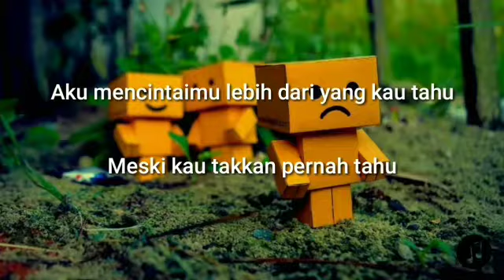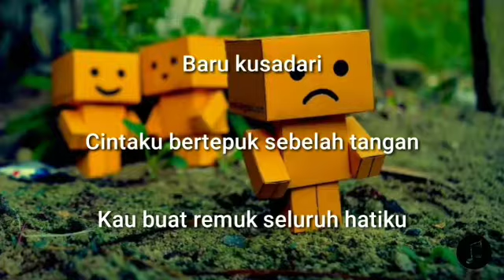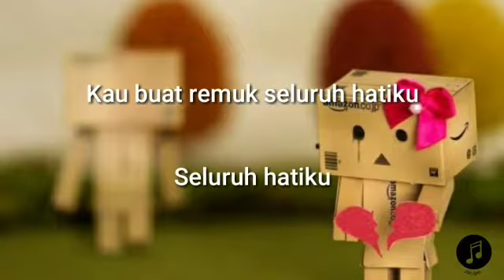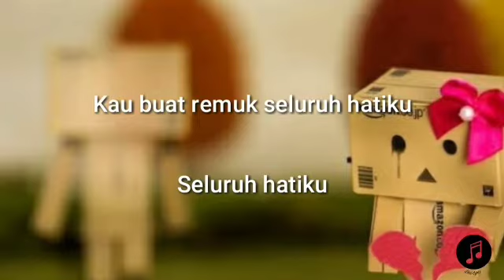Hanin Dhiya ~ Pupus (lirik by Diri Lyric)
Penyanyi: Hanin Dhiya

Dipopulerkan: Dewa

Album: Cerita Hanin Dhiya

Rilis: 2018

lagu ini memiliki makna yang berkaitan dengan suka seseorang terhadap seseorang yang ia cintai tetapi hanya bertepuk sebelah tangan sehingga cintanya bagi seseorang yang ia minta itu pun tidak tersampaikan dengan lengkap.

Hay Lirikers.

happy singing and listening to video.

jangan lupa subscribe untuk trus mendukung channel YouTube kami, dan klik like and share ke semua orang yang dekat kalian supaya mereka tahu lagu apa sih yang hits dari tahun ketahun.